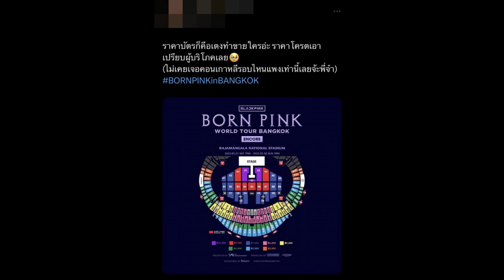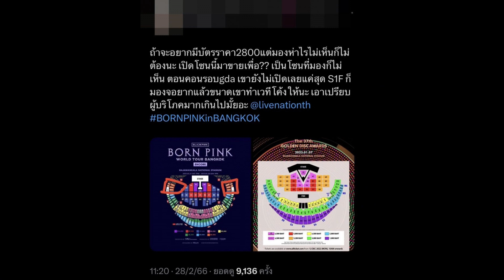เเฮชเเท็กเดือด! บลิ้งค์ไทยบ่นอุบ หลังเห็นราคาบัตรคอน BLACKPINK